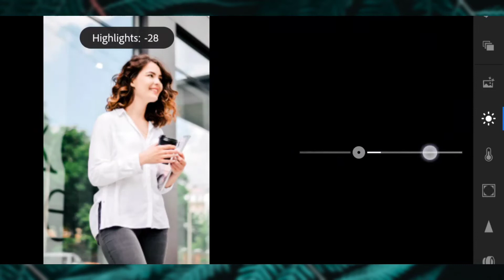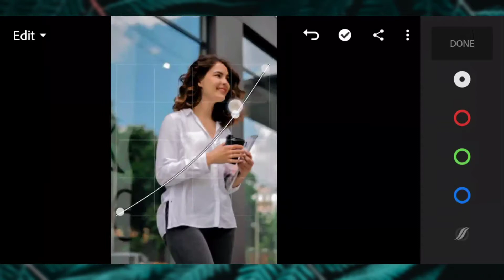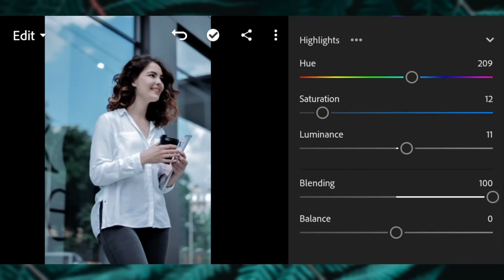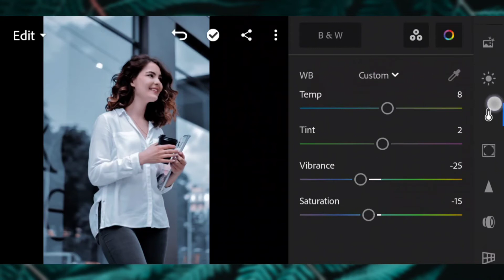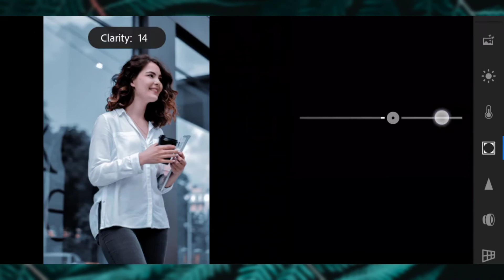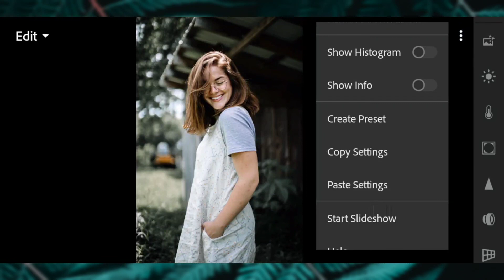Master Color Photo Editing In Lightroom | Download Free Preset In DNG & XMP Format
You can get this paid preset, available in DNG & XMP format (Android & Computer)

Our Popular Premium Lightroom Presets : -

▶ Pictures :
▣ Unsplash